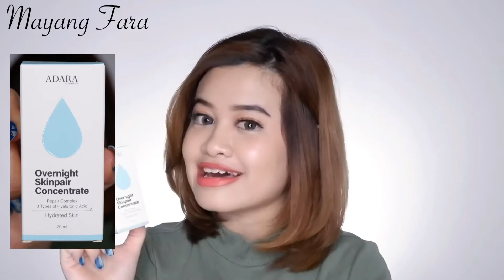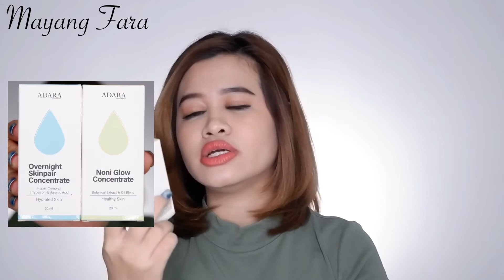ADARA COSMETICS OVERNIGHT SKINPAIR CONCENTRATE & NONI GLOW CONCENTRATE SERUM | REVIEW JUJUR 1 BOTOL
Hi Gorgeous!
Kali ini aku mau racunin kalian dengan serum yang lagi viral di TikTok, harganya under 100 ribu tapi pemakaian 1 botol aja wajah auto bersih, cerah, glowing!

Yuk tonton video ini sampai habis untuk tau perubahannya :)